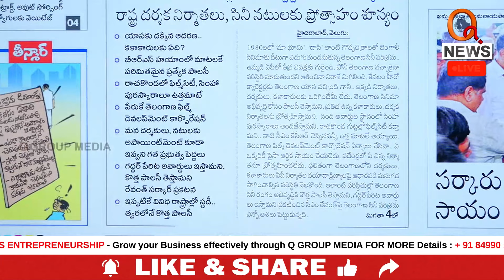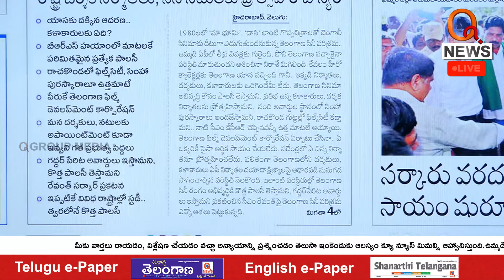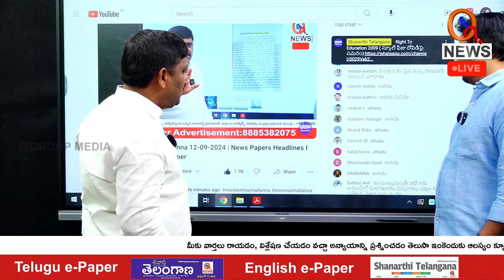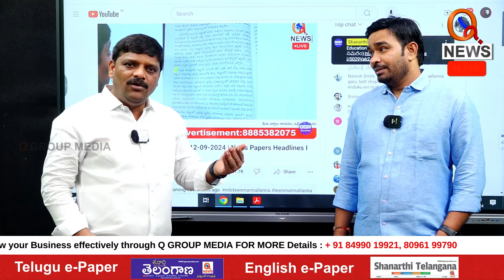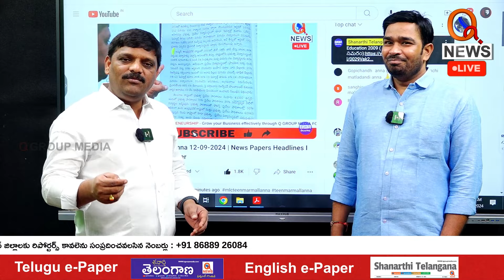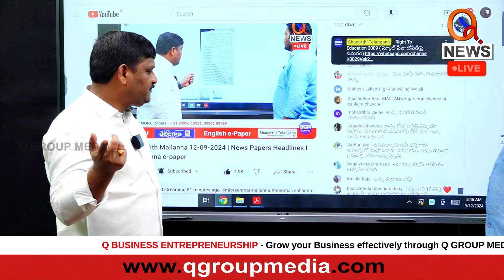MLC Mallanna Comments on Recent Telugu Songs I Shanarthi Telangana e-paper